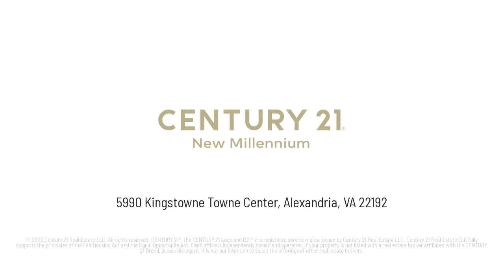Home for Sale in Montclair | 15271 Streamside Ct, Dumfries, VA 22025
Lovely Well Maintained Montclair Townhouse with Winter Water Views!! 3 Finished Levels with 3 Bedrooms and 2.5 Baths and Wonderful Deck Overlooking Woods. You Feel Like You Are in Your Own Private Oasis! Hardwood Floors Throughout Main and Upper Level! Eat-In Kitchen with Walkout to Deck. Large Open Light Filled Living Room and Dining Room. Vaulted Ceiling in Master Bedroom and Split Bath on Bedroom Level. Walkout Basement with Wood Burning Fireplace, New Carpet, Additional Bedroom and Full Bath. Enjoy All the Amenities that Montclair Has to Offer (3 Beaches, Parks, Playgrounds and so much more) and Call This Beautiful Home Yours Today! So Many Additional Upgrades Throughout Siding (2022), Roof (2019), Windows/Doors (2022), Stove (2021), Microwave (2022), Carpet (2022),